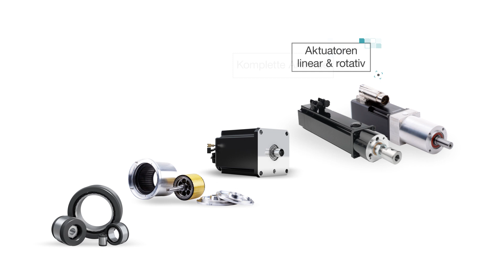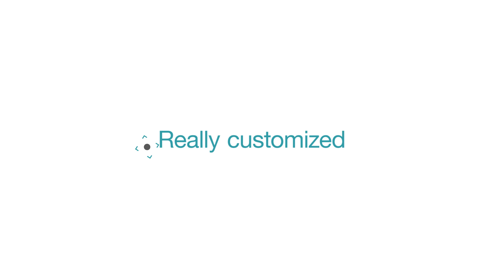Kundenspezifische Antriebe von WITTENSTEIN cyber motor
Bei der Konzeption von neuen Anlagen und Maschinen oder beim Retrofitting bestehen oftmals besondere Anforderungen an die Performance, den Bauraum oder die Umgebungsbedingungen. Durch eine hohe Fertigungstiefe hat WITTENSTEIN cyber motor umfangreiche Anpassungsmöglichkeiten. Die Spezifikation wird dabei stets in enger Zusammenarbeit mit dem Kunden erarbeitet, um einen komplett auf die Kundenanwendung zugeschnitten Antrieb zu entwickeln.